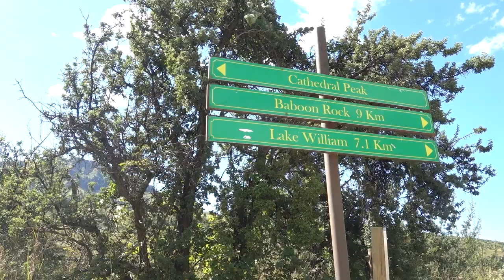Rainy Mountain Adventure at Cathedral Peak with Family and Friends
The wet weather did not put a damper on our backpacking experience in the Cathedral Peak area of the Drakensberg mountains in South Africa.